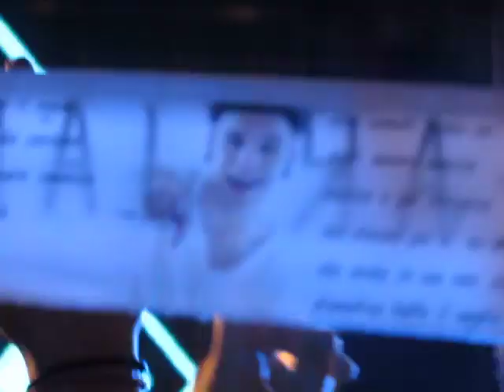Buon compleanno Radio Bruno - Dear Jack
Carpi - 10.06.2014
Domani è un altro film